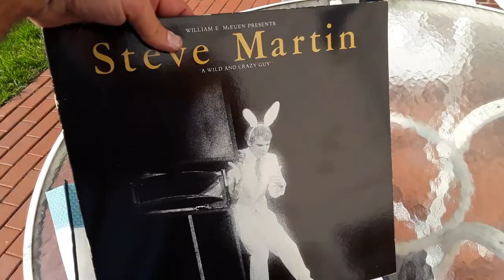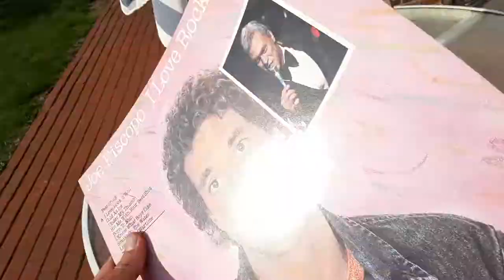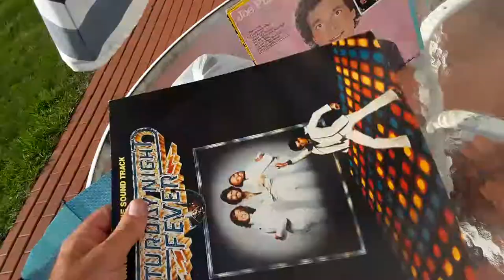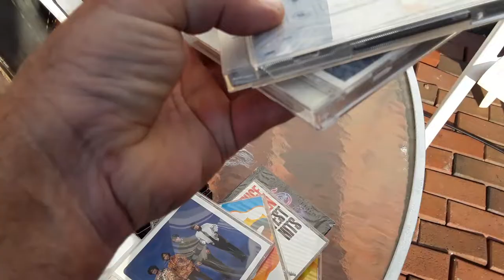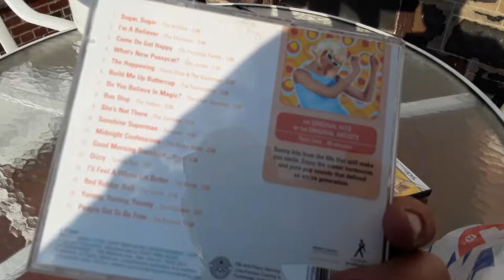Records CDs VHS Tapes Pick-Up from an appointment 7/29/19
A-4-20